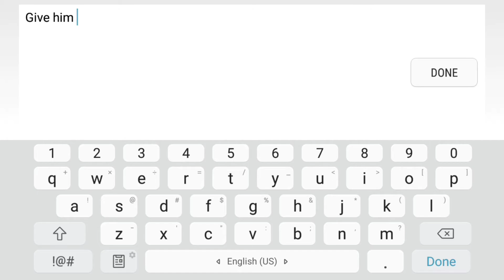Funny animation level!! "E" by BuleLite | Geometry Dash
New cool and funny animation from a best animator of GD (my opinion), BlueLite! We should give him a medal!  xD

ℹName: E by FD BlueLite
ℹID: 38473231
🎵Song: Inside The Cluster by Huzmiz
🎵Song ID: 722527